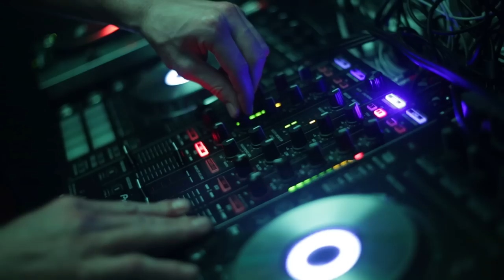Reservoir Dawgs @ Square Bar, Nicosia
"Reservoir Dawgs" is the name. DJs Pueblo Franco, Pol Em, Nasti Moto, Mighty Scoop, Claudio and Chris Blenda are the game! Funky Electro, Trap, Drum n Bass, Hip Hop, Beats - Every Thursday at Square Bar, Nicosia, Cyprus - more